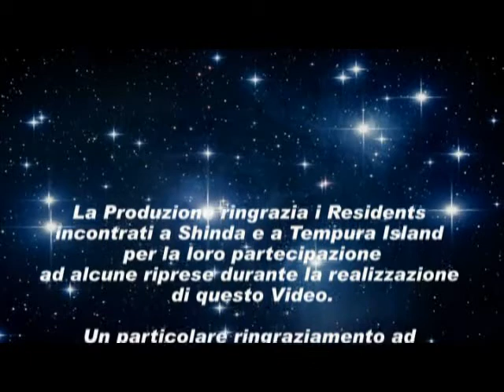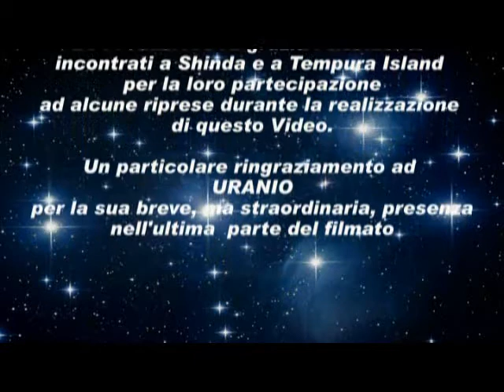My Second Life - Il Ritorno della Ragazza Astrale_by Load and Eljsa McLain.avi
UN NUOVO VIDEO SUL MONDO ALIENO DI SECOND LIFE